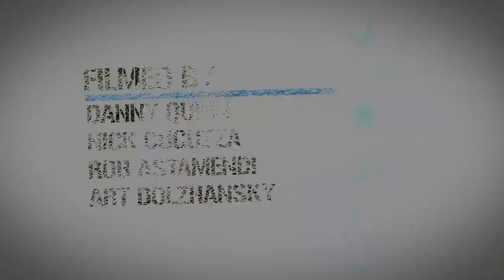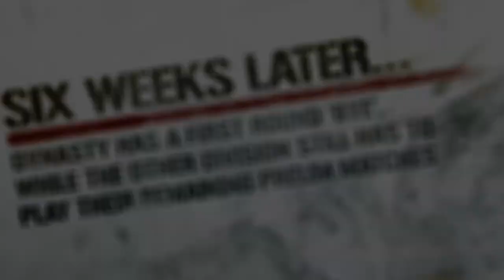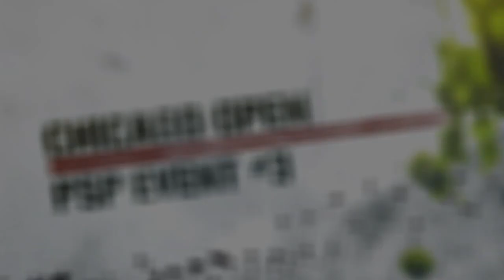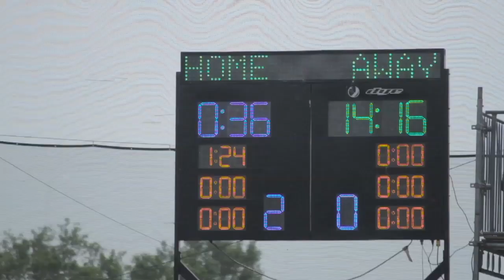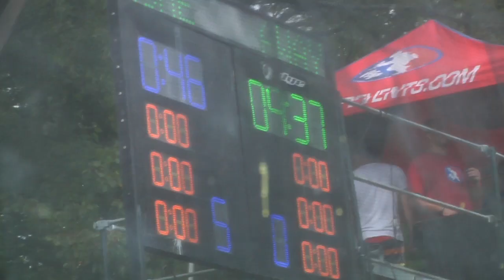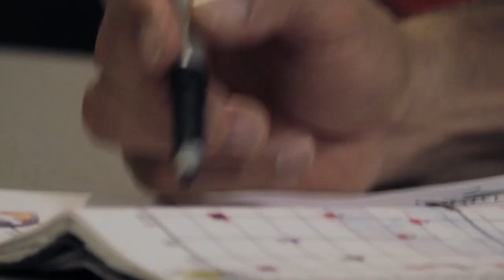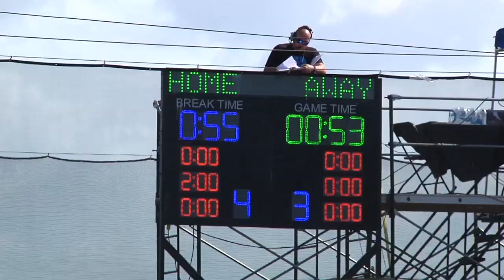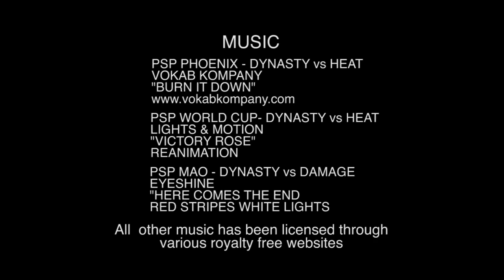Derder Productions - "Reckoning Series S1 E3 - Dynasty" (PAINTBALL VIDEO)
Video by Derder Productions - "Reckoning Series S1 E3 - Dynasty"

***I DID NOT CREATE AND DO NOT OWN THIS VIDEO, I AM ONLY UPLOADING IT SO OTHER PEOPLE CAN ENJOY***